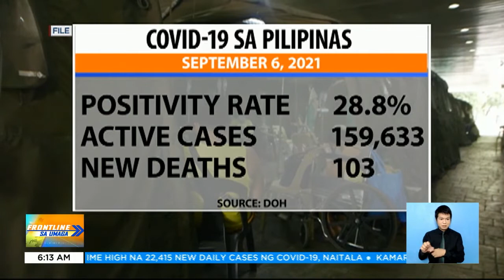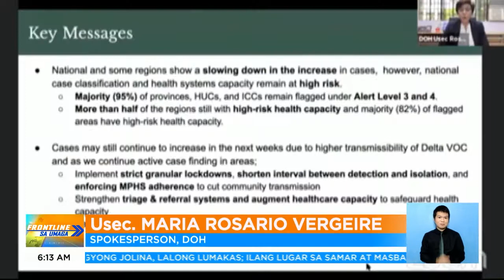DOH: COVID-19 cases sa bansa, tataas pa sa susunod na linggo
FrontlineSaUmaga | Nakapagtala ang Departmemt of Health ng panibagong all time high record sa daily COVID-19 cases kahapaon na may 22,415 bagong kaso.